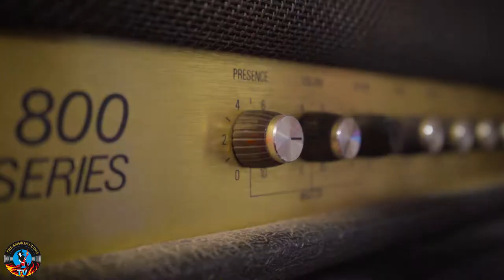The Dudes - I customized my IRON CROSS guitar